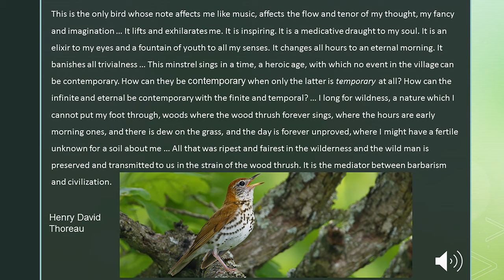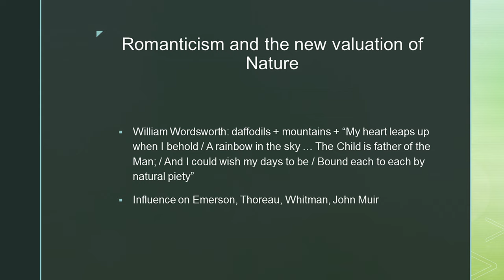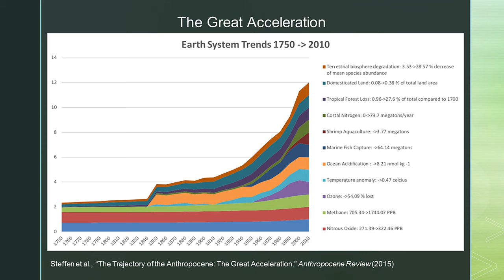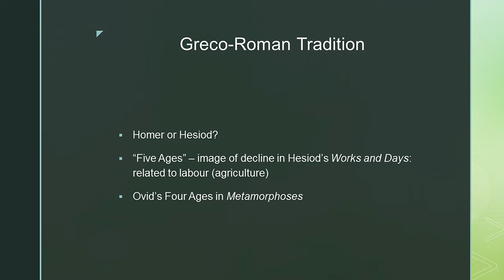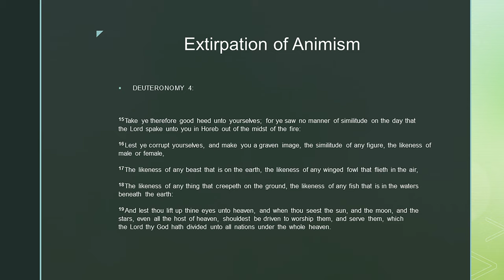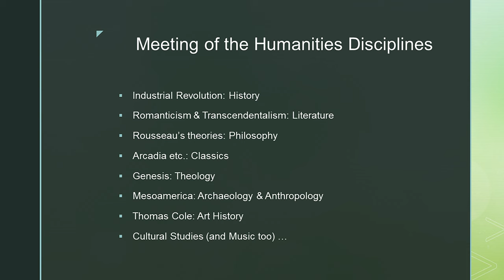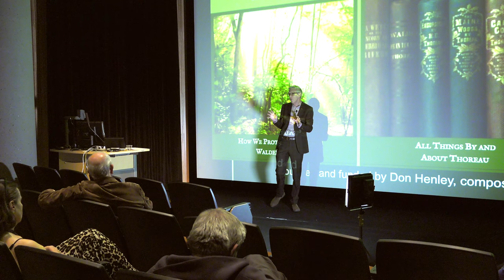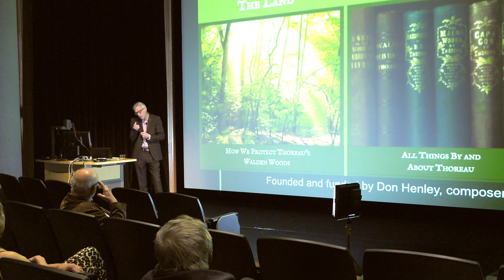Sir Jonathan Bate on "How the Humanities Can Save the Planet: Paradise Lost"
Skip to Bate's talk, 11:29 | Return (58:31) after watching "The Last Resort - The Eagles - Lyrics on screen" Atheos Nous | Jump to Q&A 58:46

Music: The Last Resort written by Don Henley and Glenn Frey
performed by The Eagles.

In almost every culture of the world, there is a myth of how once there was a time when humankind lived at one with the natural environment until a "fall" divided us from our earthly home. Distinguished critic professor Sir Jonathan Bate explores this idea, across centuries, cultures and artistic forms, and asks how it can help us our understand our current crisis of sustainability.

Biographer, broadcaster, critic, and Shakespearean, Sir Jonathan Bate is professor and provost of Worcester College, Oxford University in the U.K.

The first lecture in the series, "How the Humanities Can Save the Planet,” is the annual lecture of the ASU Environmental Humanities Initiative and part of Professor Bate’s spring 2019 ASU residency in the Julie Ann Wrigley Global Institute of Sustainability, with support from the Department of English and the College of Liberal Arts and Sciences.

Other lectures in the series are "The End of the World as We Know It" (Feb. 5) and "Living Sustainably" (Feb. 20). Together, these lectures explore how humanities thought can help generate imaginative solutions to environmental concerns.